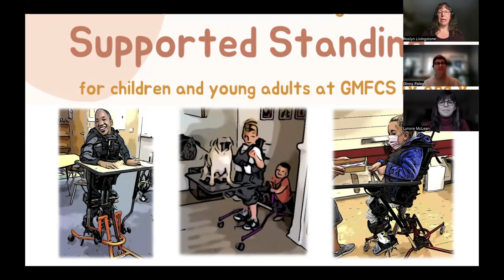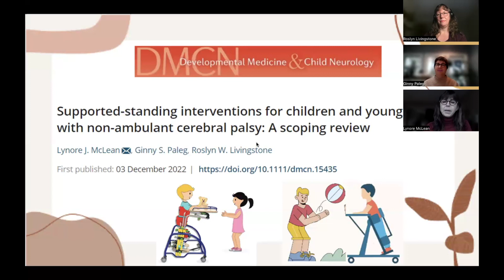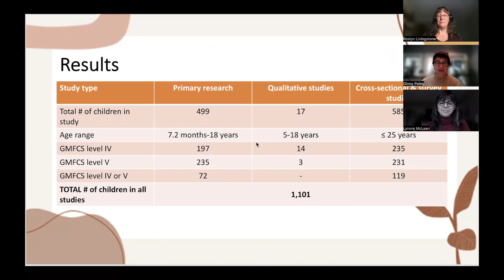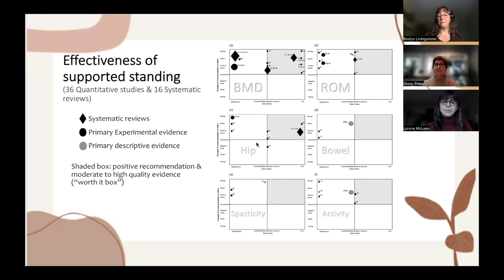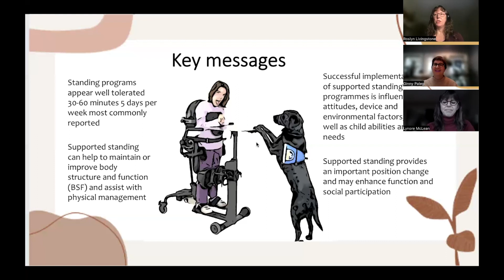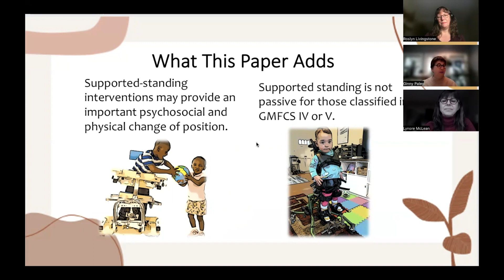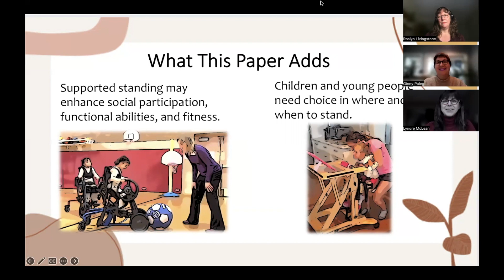Interventions for children & young adults with non-ambulant CP | McLean, Paleg & Livingstone | DMCN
In this podcast, authors Lynore McLean, Ginny Paleg & Roslyn Livingstone discuss their paper 'Supported-standing interventions for children and young adults with non-ambulant cerebral palsy: A scoping review'